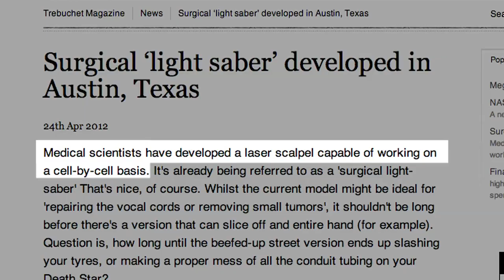Meteor Meteor Meteor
I just put up a video on Saturday!
Go here to sign up to win an Xbox 360 Kinect with the new Star Wars game.